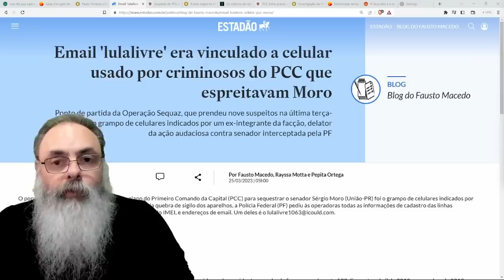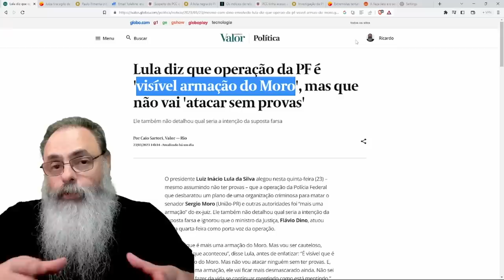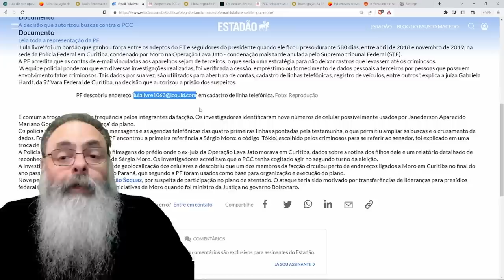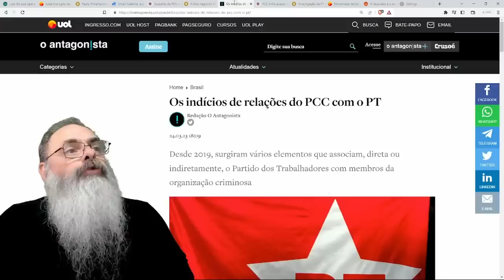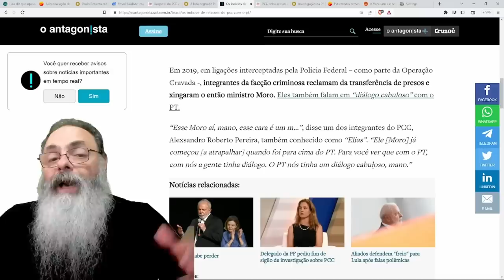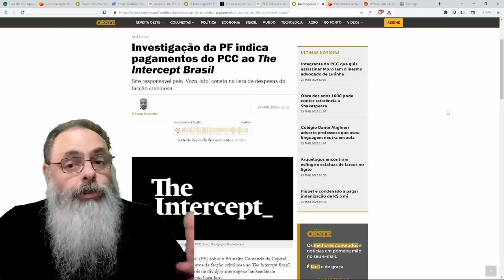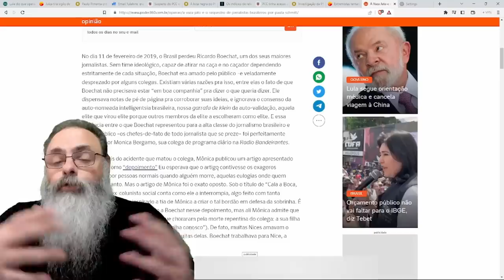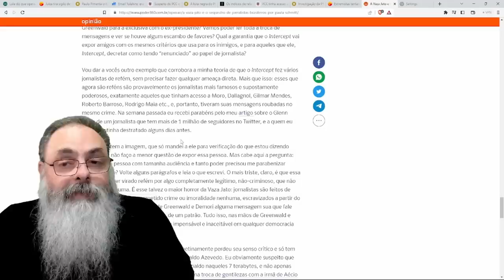QUE CONFUSÃO: PCC usava EMAIL LULALIVRE, ADVOGADO é o mesmo do LULINHA e PAGAMENTOS ao THE INTERCEPT